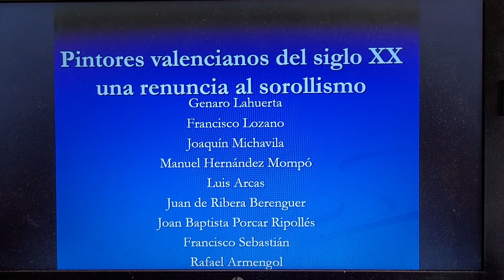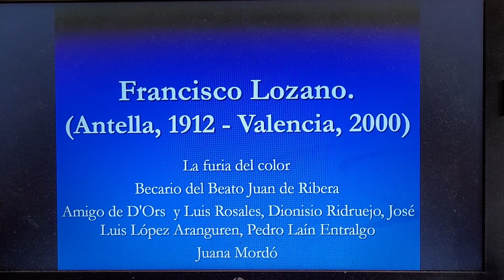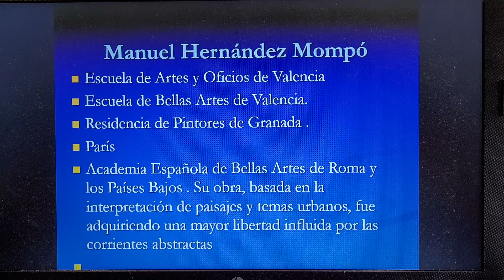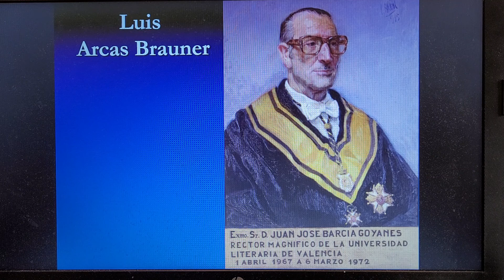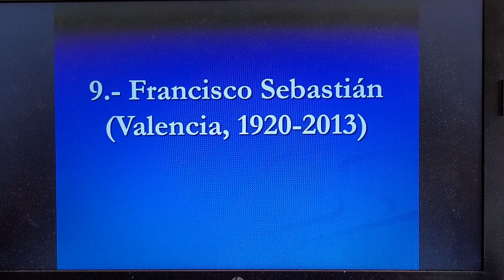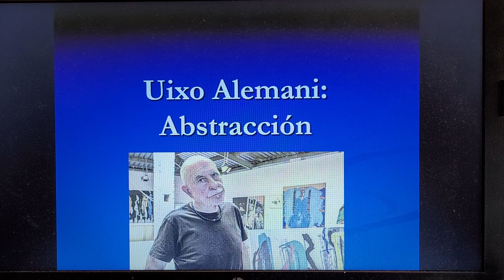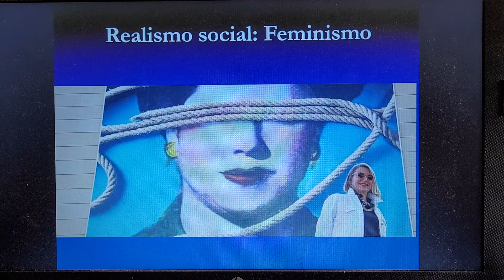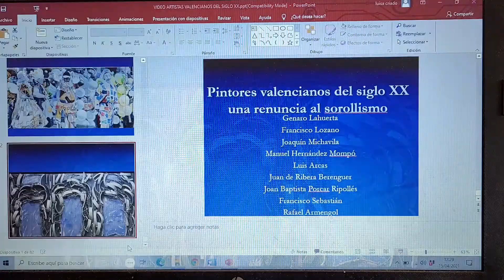35.- Los pintores Valencianos de la segunda mitad del siglo XX